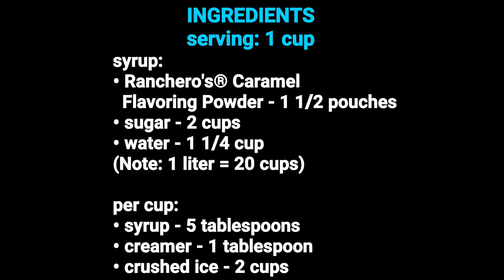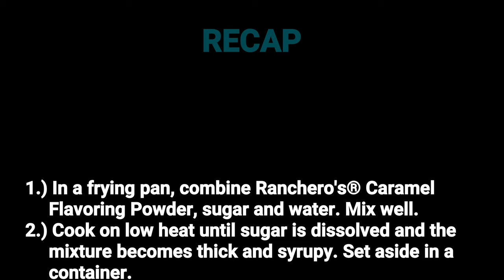CARAMEL SHAKE (Old Recipe Video + Costing)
Serving: 1 cup

Ingredients (syrup):
• Ranchero's® Caramel Flavoring Powder - 1 1/2 pouches
(Note: 1 liter = 20 cups)

Ingredients (per cup):
• syrup - 5 tablespoons
• creamer - 1 tablespoon
• crushed ice - 2 cups

Costing:
》syrup:
• 1 1/2 pouches Ranchero's® Caramel Flavoring Powder - P30.00
• 2 cups sugar - P19.20
• TOTAL = P49.20 ÷ 20 = P2.46
》per cup:
• 5 tablespoons syrup - P2.46
• 1 tablespoon creamer - P2.40
• 2 cups crushed ice - P0.67
• TOTAL = P5.53
+ plastic cup, 12 oz. = P5.93
+ straw, cut into 2 = P5.99

💰 COST = P6.00 per cup